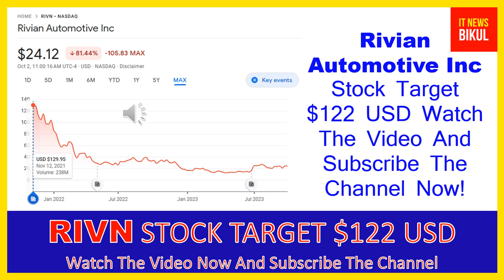RIVN Stock-Rivian Automotive Inc Stock Breaking News Today |RIVN Stock Price Prediction